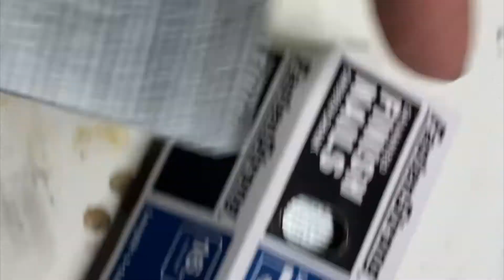Checking off my goals. Day 16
Another busy day today. But I had goals that I really wanted to accomplish, and I did. It’s hard to accomplish goals when you’re also a father of three and a stay at home dad. But that’s also the main reason that I have goals. To make sure that I can also get things done in the shop as well as take care of my family duties.

I don’t know what I was thinking with this weird weird vase,but it will work.￼￼ I hope that the client likes it and somebody buys it. I’m just glad I was able to get it done today along with that incense bowl. I forget how nice of a finish Walrus Oil furniture butter gives it to your pieces.

All in all I had a great day, I hope you did as well.